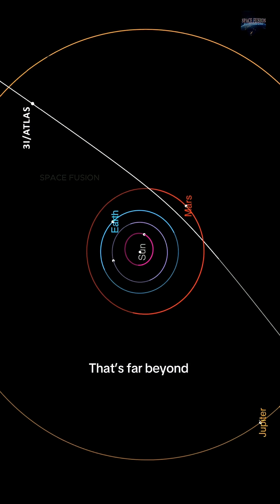How do scientists know if an object is Interstellar?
🚀 BREAKING: 3I/ATLAS – the 3rd Interstellar Object ever confirmed! Scientists have officially identified 3I/ATLAS, discovered July 1, 2025, by the ATLAS telescope in Chile, as only the third visitor from beyond our solar system, following 1I/ʻOumuamua (2017) and 2I/Borisov (2019).
🧠 How do scientists confirm it’s interstellar?
They analyze its hyperbolic orbit—with an eccentricity well above 1 (around ~6), showing it's not gravitationally bound to our Sun. Its high speed (~58 km/s relative velocity at infinity) and trajectory confirm it came from outside the solar system.
🌌 Why is 3I/ATLAS so extraordinary?
It’s possibly the oldest comet ever seen, estimated to be 7 billion years old, originating from the Milky Way's thick disk of ancient stars.
. With a coma and tail forming as it nears the Sun—and diameter estimates up to 24 km—this interstellar comet dwarfs previous visitors.
🔭 Astronomers scrambling worldwide are using powerful telescopes like the Vera Rubin Observatory, JWST, and Zwicky Transient Facility to observe it before it exits after its perihelion on October 29–30, 2025, then disappears behind the Sun and re-emerges in December.
🌠 Join the cosmic journey—Space Fusion (@spacefusion938) brings latest, thrilling space content for curious minds.
 3I/ATLAS, interstellar comet, hyperbolic orbit, ancient comet, ATLAS telescope, NASA, thick disk, galactic visitor, space science, comet tail, perihelion, cosmic discovery, interstellar object